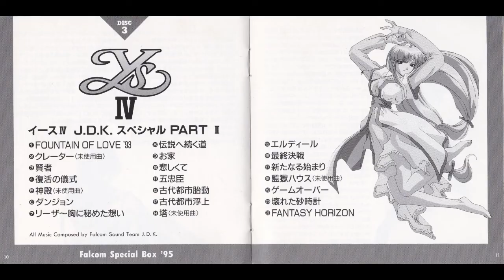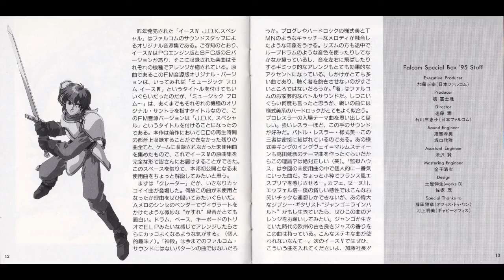ファルコム・スペシャルBOX ’９５ イースⅣ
0:00  01 FOUNTAIN OF LOVE '93
1:58  02 クレーター〈未使用曲〉
4:13  03 賢者
6:18  04 復活の儀式
9:47  05 神殿〈未使用曲〉
12:36 06 ダンジョン
15:34 07 リーザ～胸に秘めた想い
20:25 08 伝説へ続く道
22:30 09 お家
26:04 10 悲しくて
28:25 11 五忠臣
30:33 12 古代都市胎動
31:53 13 古代都市浮上
33:10 14 塔〈未使用曲〉
37:02 15 エルディール
41:12 16 最終決戦
44:42 17 新たなる始まり
48:22 18 監獄ハウス〈未使用曲〉
50:55 19 ゲームオーバー
52:14 20 壊れた砂時計
56:01 21 FANTASY HORIZON